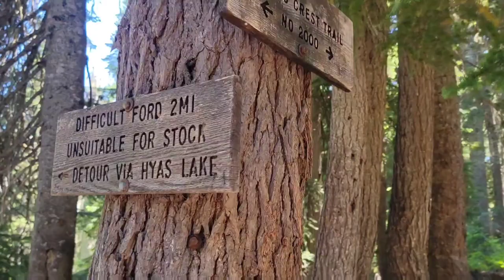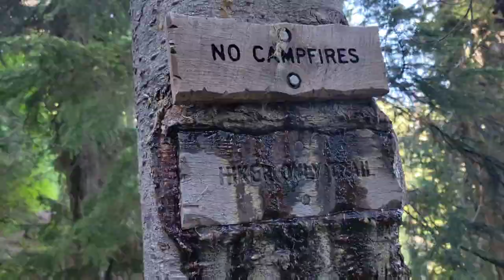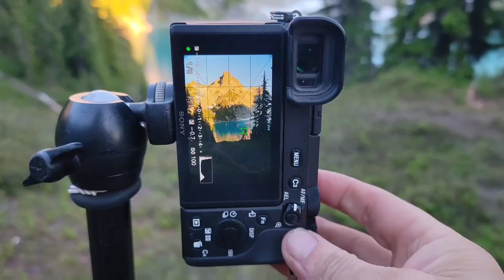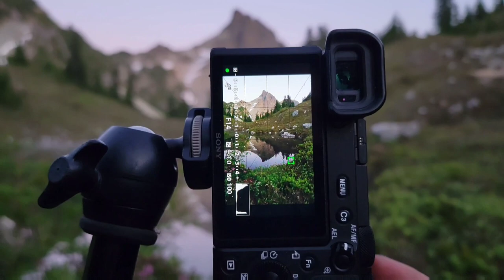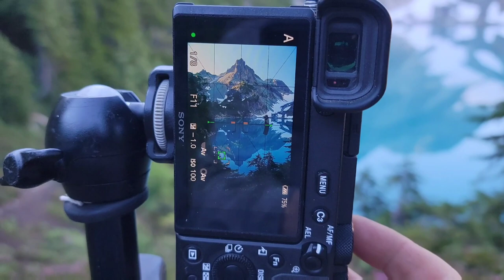Jade Lake - Overnight trip no tent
OK, this wasn't an easy hike. It's 10 miles one way. The beginning is actually easy but after 2 miles the trail goes suddenly up. Of course it goes down for quiet bit and then up again. The best comes as a last .. pretty steep boulders field, but luckily it is only one mile :)) Anyway, it was definitely worth the effort. The views up there are truly remarkable. So sit back and enjoy it.
Sincerely Pavel.
📷 Sony a6600
🔎 Tamron 17-70 f/2.8
TT: @pavel_viktor
⏱TIMESTAMPS
0:59 Hays Lake
3:33 Deception Pass
7:55 Marmot Lake
10:50 No Name Lake
11:55 Jade Lake
12:51 cooking